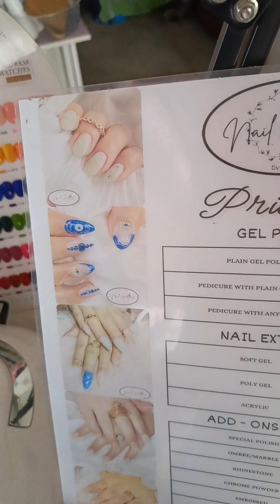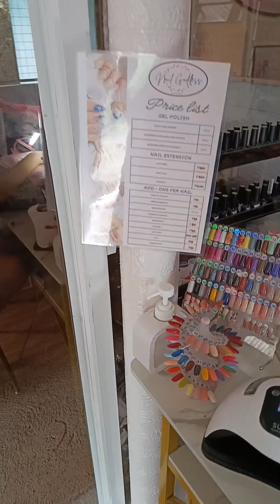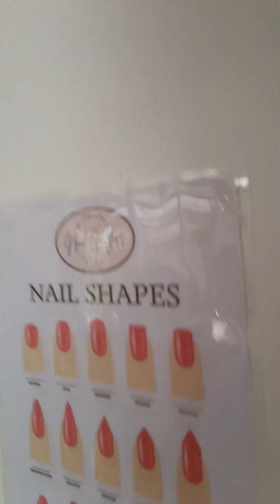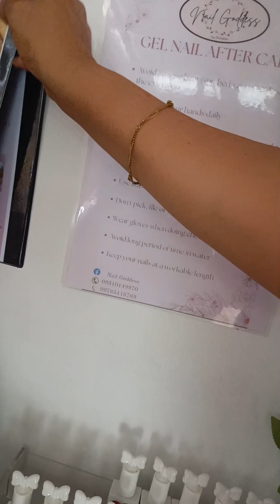busy clang lahat